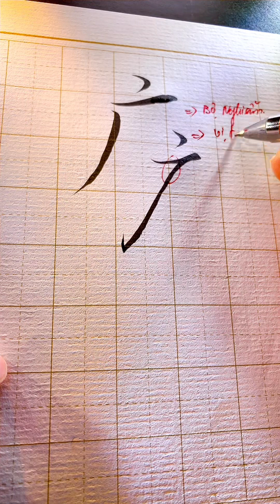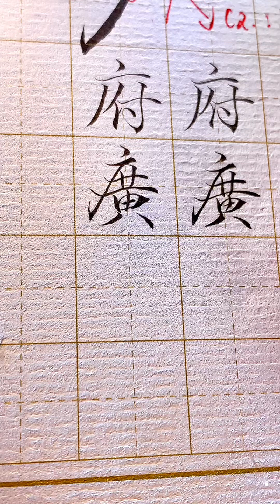Học viết thư pháp bộ Nghiễm và cách dùng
-Bút Lông Hạc Tiên chuyên dụng làm bằng lông chồn cao cấp được làm thủ công từ tay thợ mỹ nghệ bên Trung Hoa, các b đặt hàng liên hệ Mình nha hihi.